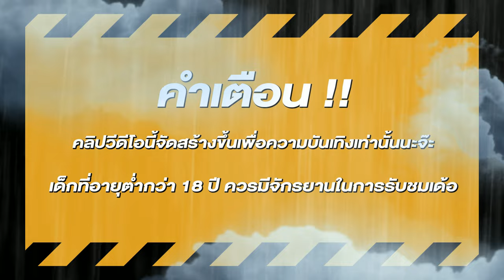สล็อตแตกง่าย สล็อตpg สล็อตเว็บตรง สูตรสล็อต สล็อตสาวถ้ำ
🎮สล็อต ไฮไลท์       00:00
🎮สล็อตแตกง่าย      00:05
🎮สล็อตpg ช็อตเด็ด 03:48
🎮สล็อตเว็บตรง จบคลิป 05:49